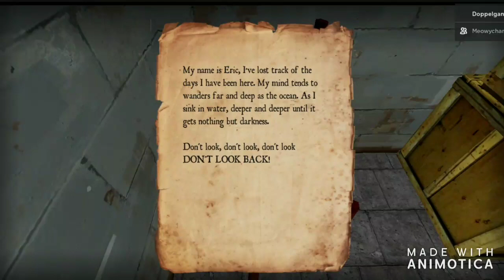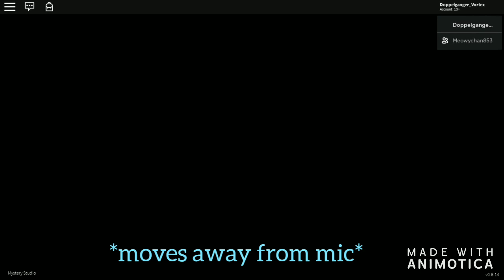Was This Here Before? | Roblox | Dead Silence Part 2 | w/ Bubble What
We finally saw what was inside the secret room, plus some new updates. Spoopy~

~People~
➵Doppelganger Vortex
➵Bubble What / Meowychan853

~Roblox Map~
➵Dead Silence by DoomX10

~Audio~
Outro:

~Other stuff I used~
➵Outro:
➳Galaxy Artwork: Photo by Suzy Hazelwood from Pexels